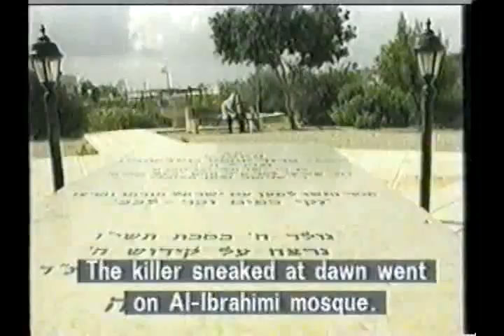THE UNDERLYING FIRE/07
"The Underlying Fire" is a movie that grabs you from the get go, implicating and pushing you to be involved, while completely surprising your being and taking over your uneasy conscience while viewing. The reason is simple and yet complicated. This movie narrates the story of a people who embody their land, and the story of a land that embodies the people. And on the margins of their image, history, and language, the settlers are revealed as a people bent on "occupying New York, but the time hasn't come yet..." Ahmad Rafeek Awad Palestinian Novelist Published in Alayam Newspaper